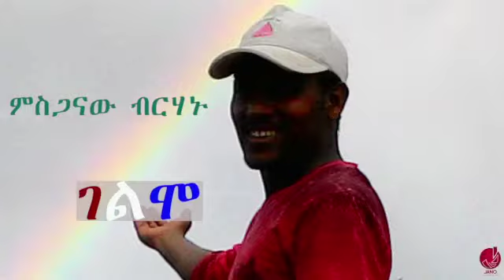(Great kimant music 🎶, ቆራጡ ክመእንት የገልሞ, የቴድሮስ ወንድም)